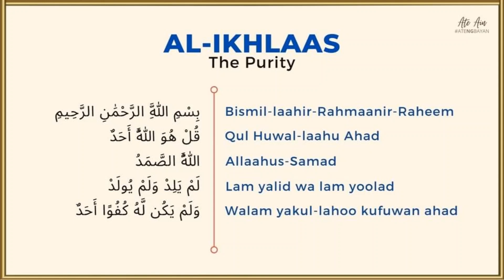SURAH AL- IKHLAAS